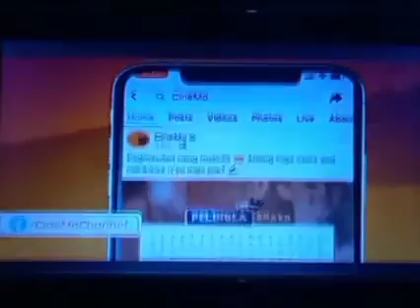CINEMO: MONDAY EVENING SCHEDULE (FEBRUARY 6, 2023)